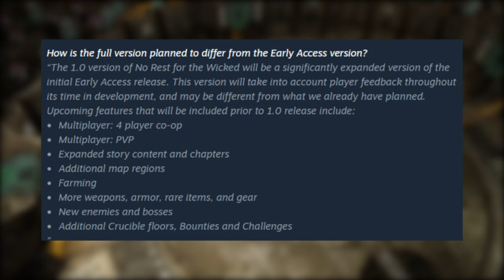ป้ายยา No Rest for the Wicked เกมที่ดูยังไงก็ POE บวก เกมตระกูล Soul ชัดๆ